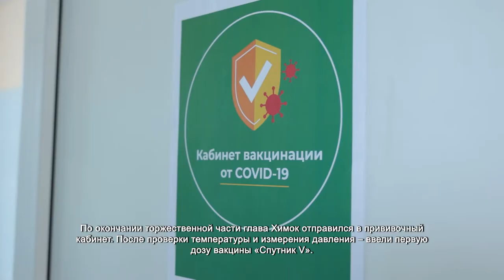Глава Химок поздравил с профессиональным праздником медсестер и привился «Спутником V». 12.05.2021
В конференц-зале Химкинской областной больницы собрались десятки человек, кто несет круглосуточную вахту в стационарах и поликлиниках, обеспечивает ежеминутный уход за пациентами. Сказать им спасибо за охрану здоровья граждан и тяжелый труд, поздравить с Международным днем медицинской сестры приехал глава Химок Дмитрий Волошин.